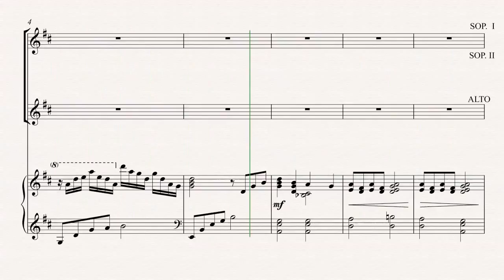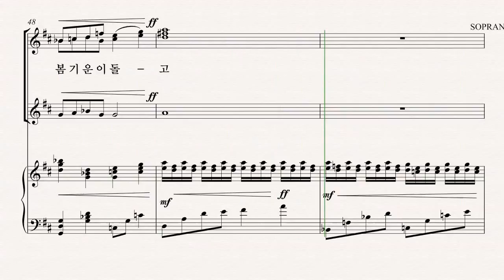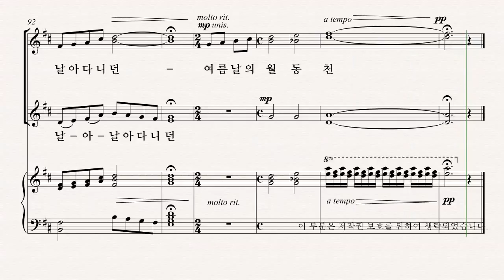[여성합창곡] 유빌라테 '음악으로 가득찬 밤' 최기욱 21.월동천 새의 노래 - SI